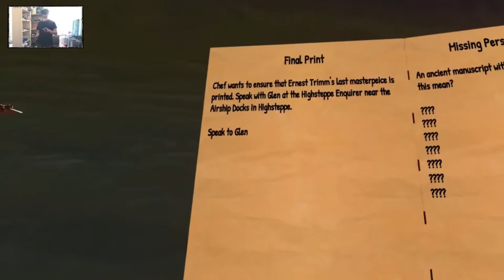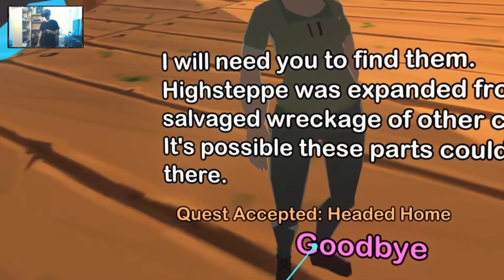OrbusVR Reborn Folge 42, Lost Builder, Headed Home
Can I record video or stream the game?
Absolutely! We're flattered you'd like to show off the game to others! Feel free to stream the game live while you play or upload recordings of gameplay. Please provide a link back to the game website and note that the game is currently in Alpha (mittlerweile Vollversion).

Das Spiel gibt es online bei Steam und im Oculus Store